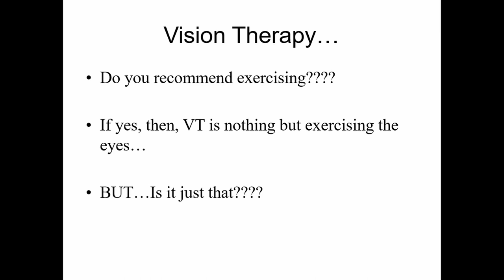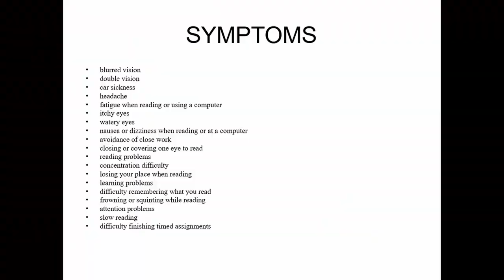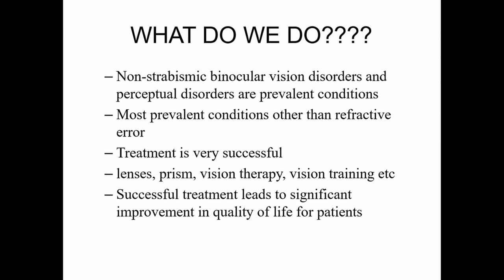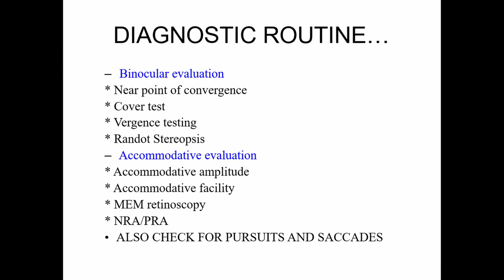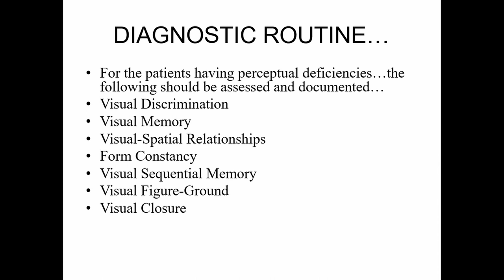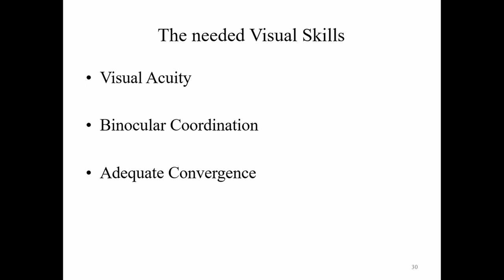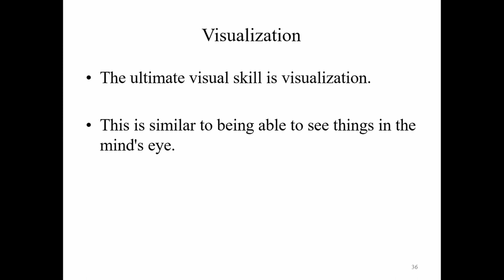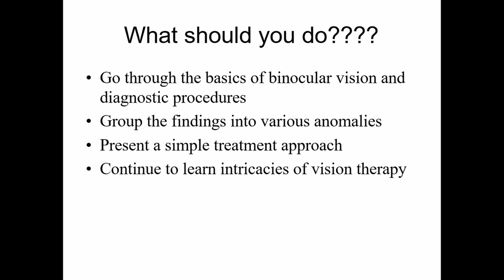What is Vision Therapy? ( Part 1) ForOptom2019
Here's a lecture on Vision Therapy from ForOptom2019 - Symposium on Vision Therapy & Contact lens.

The Symposium was organized by Lubhu Eye Care in association with Nepalese Association of Optometrists as our strategic partner and Nepal Optometry Student's Society as our Event Management Partner.

The event was also supported by Biomedical Solution & Dreams Opticals